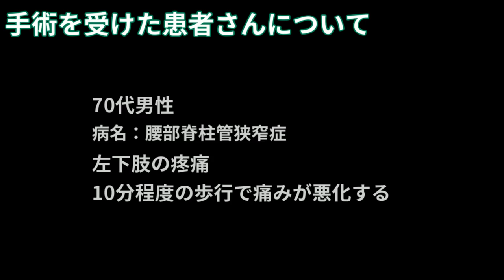腰部脊柱管狭窄症手術（PELDの応用）症例解説【岩井整形外科内科病院】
腰部脊柱管狭窄症に対するPELD法を応用した手術の症例解説です。

PELDは内視鏡を使った低侵襲のヘルニア摘出手術で、傷口が7mmと小さく治りが早いのが特徴です。
このPELD法を応用して、適応のある患者さんには腰部脊柱管狭窄症の手術を行うことができます。
基本的には手術の翌日には退院が可能です。

※保険適用です。

症例：　腰部脊柱管狭窄症
術式：　PELD（経皮的内視鏡下椎間板切除術）の応用
術者：　古閑比佐志医師